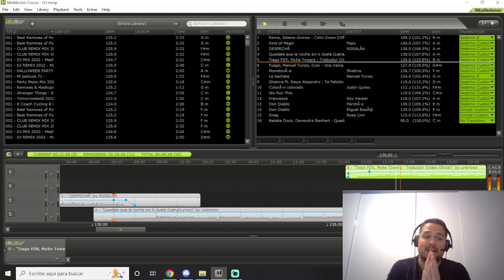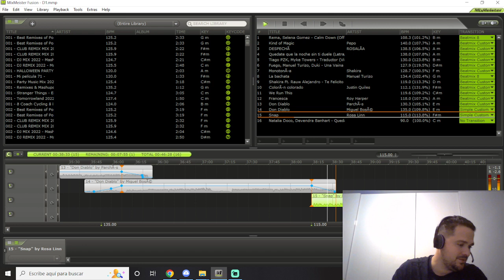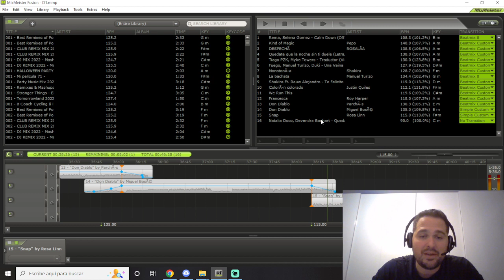Cómo Mezclar Música con MixMeister para Elevar tu MasterClass de Spinning 🎵🚴‍♂️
Descubre los secretos detrás de la mezcla musical perfecta con MixMeister y lleva tus sesiones de Spinning a un nivel completamente nuevo. En este tutorial, te guiaremos paso a paso sobre cómo utilizar MixMeister para crear una MasterClass de Spinning única y envolvente. Desde la selección de pistas motivadoras hasta la transición suave entre canciones, aprenderás a construir la playlist perfecta que impulsará tu rendimiento y elevará la energía en cada pedalada. ¡Prepárate para transformar tus sesiones de Spinning con la mezcla musical experta de MixMeister! 🎵🚴‍♂️

Formas de Colaborar 💪:
2. Deja un comentario, aun que sea un Emoji de Un Elefante 🐘
3. Danos una propinilla para un Café ☕/ 🍺Cerveza en tu nombre! ☕ 🍺